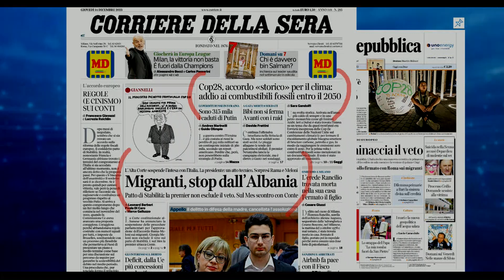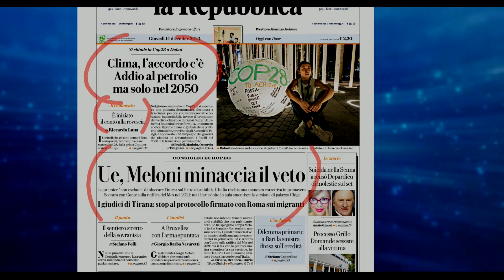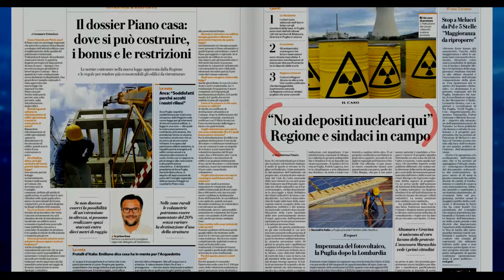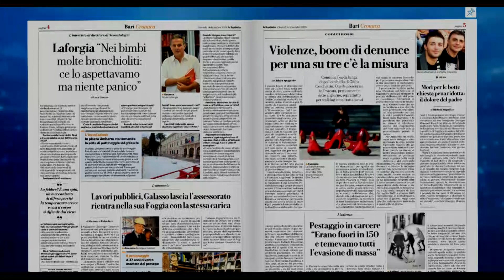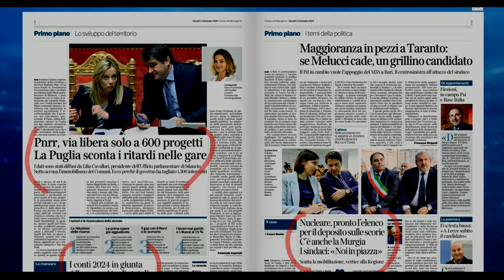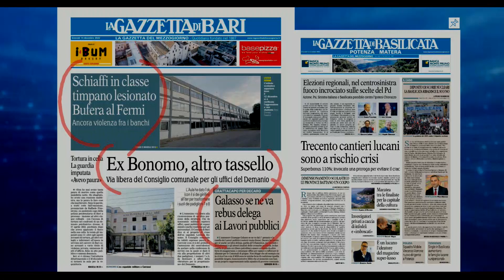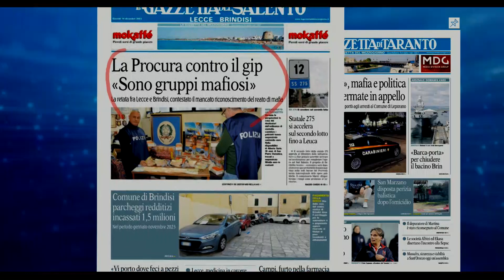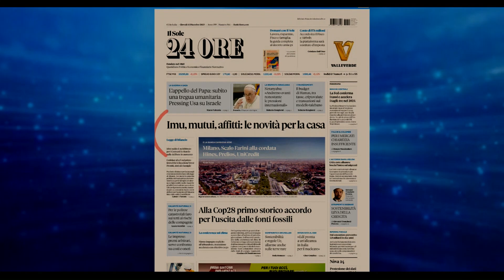Rassegna Stampa del 14 dicembre 2023. A cura di Saverio Carlucci